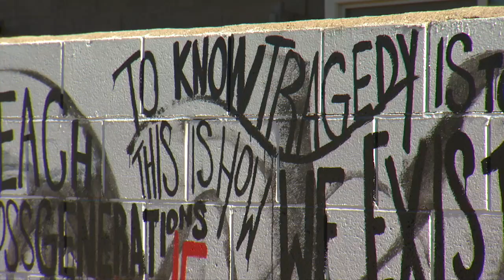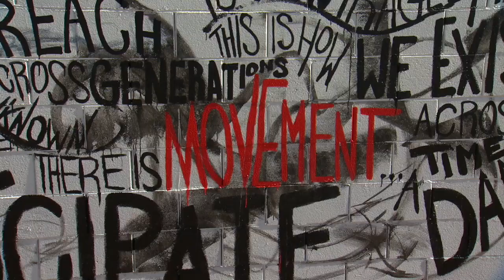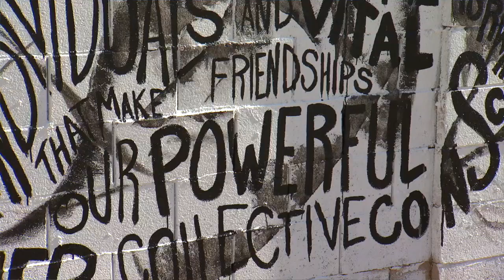Las Vegas Outdoor Murals Honor Historic Westside At The West Las Vegas Arts Center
If you want to find new outdoor murals in Las Vegas that send messages of hope, inspiration and history, check out the Historic Westside Mural Project. See the work of local artists D'Andre, X. Darvi and Michelle Graves. We show you where to find outdoor murals in Las Vegas and why the project coordinator, Chase McCurdy says Las Vegas outdoor art and Las Vegas public art are so important for community pride.